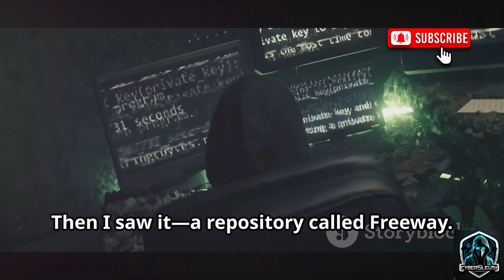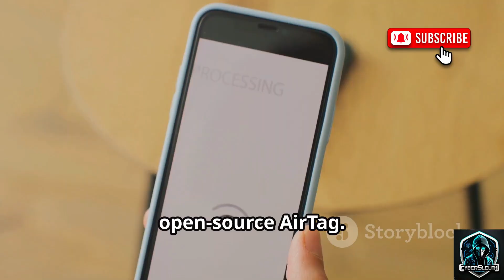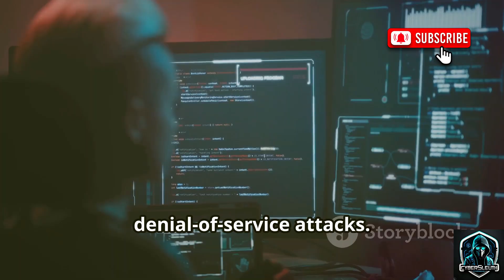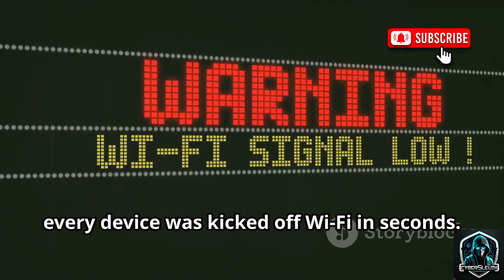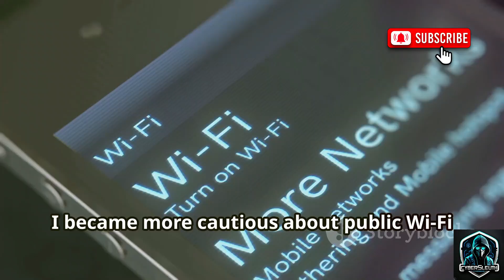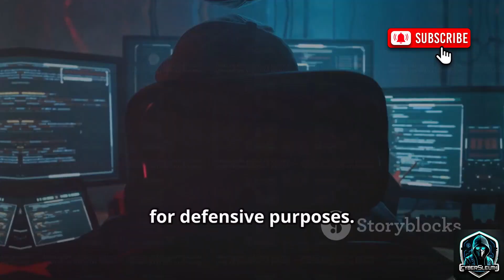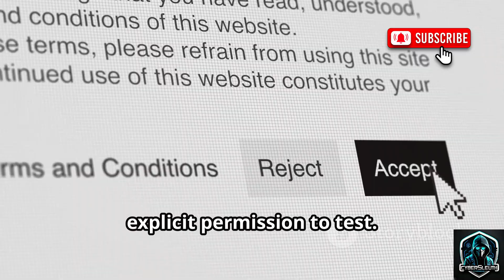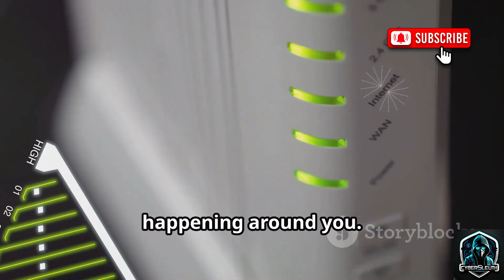I Found Secret Wi-Fi Hacking Tools on GitHub at 3AM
**Bro... I went way too deep into GitHub at 3AM and guess what I found?**
Some of the *wildest* Wi-Fi toolkits that nobody talks about. Like fr for real. These aren't those tools that every random tutorial guy covers — these are hidden gems. Python scripts, simulated dashboards, even tiny hardware Wi-Fi monitors that show you who’s screaming in your airwaves 👀

In this video, I’m sharing my personal experience stumbling across some crazy Wi-Fi tools — just for awareness, for education, and for anyone who loves exploring tech without crossing any line. No installs, no usage, no demos. Just vibes, knowledge, and me oversharing my 3AM digital adventures again 😂

If you're into ethical hacking, cybersecurity research, or just that "bro how does this even work" energy — you’re gonna love this one.

**Tools I Talked About:**
🛣️ Freeway
🧪 WiFi-Security\_Auditor
🔧 WiFi-Attack-Tool
📟 Offensive WiFi Toolkit (OWT)
📦 WiFi-Arsenal Mega List
📡 n-RFi Monitor (Hardware Visualizer)
...and more GitHub madness.

## 🔍 **Keywords:**
Wi-Fi toolkit GitHub
Unknown WiFi tools
Ethical hacking WiFi
Cybersecurity tools 2025
WiFi attack simulation tools
n-RFi Monitor
Freeway WiFi GitHub
WiFi analysis open-source
WiFi traffic visualizer
Hidden GitHub tools WiFi
Underground WiFi scripts
WiFi deauth simulation Python
Educational WiFi awareness